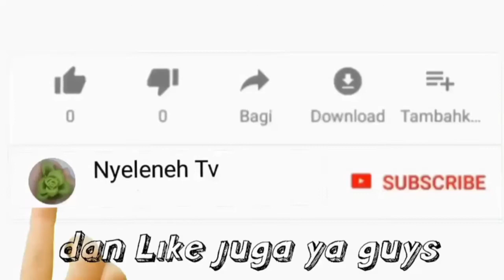PEMAIN FINAL FANTASY IKUT MOBA!! GG PARAH KUYY!!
Mabar kuyss